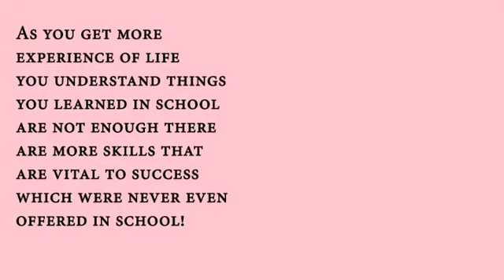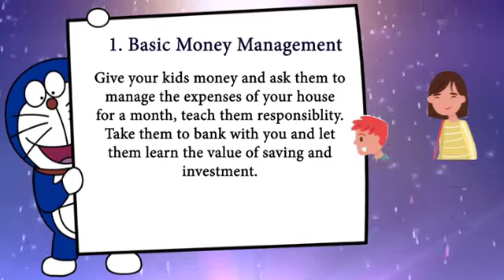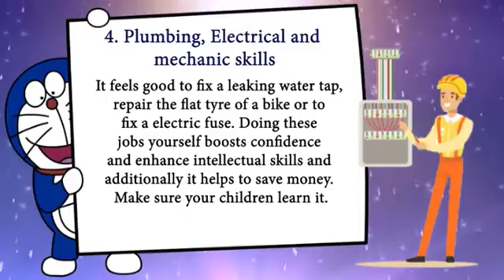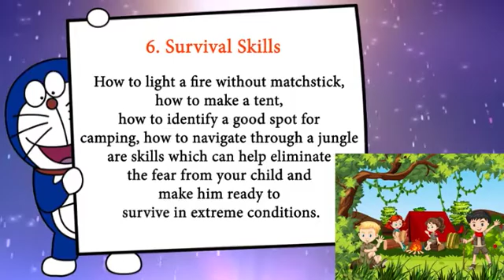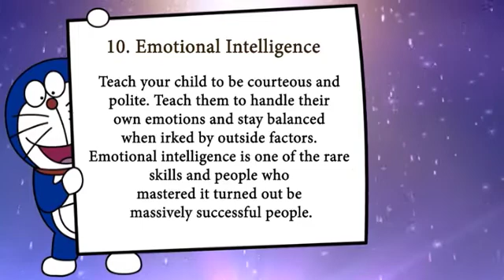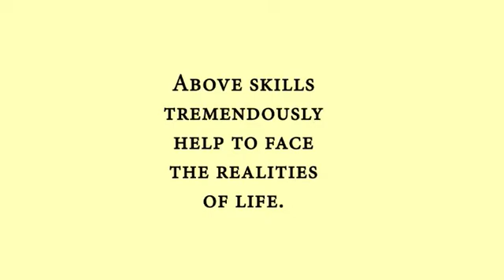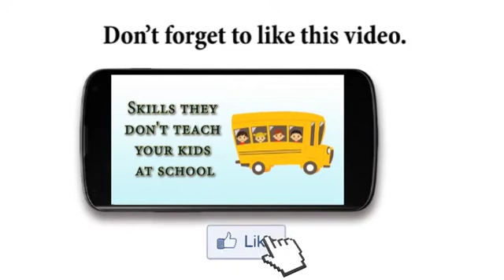Skills they don't teach your kids at school